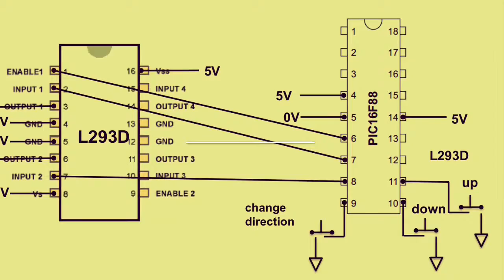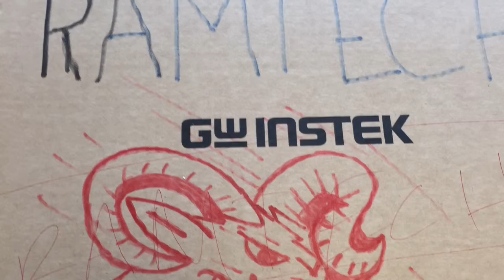RamTech Movie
Bilkent University Mechanical Engineering "BilMech" ME384 Mechatronics - Spring/2015 Harvester Robot and Kilobot Project.